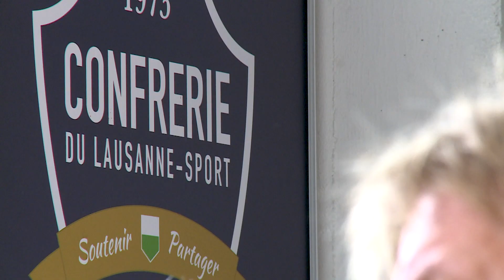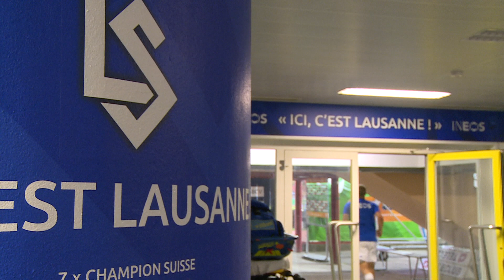LS: la Super League en seule ligne de mire